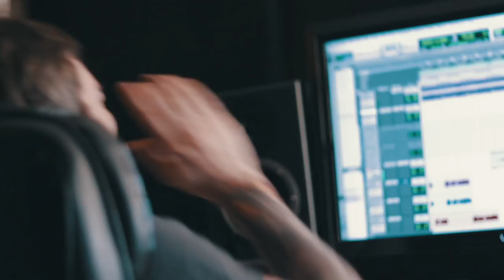August Burns Red - In The Studio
New album 'Phantom Anthem' out now!

Video by: Jarrod Alonge